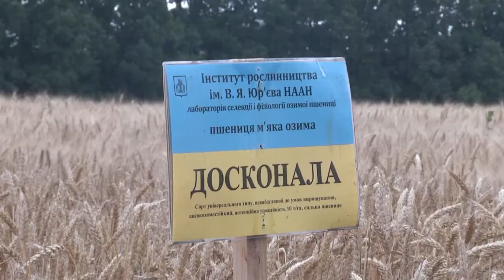Областной семинар в Институте растениеводства имени В Я Юрьева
Партнер показа В опытном хозяйстве «Элитное» Института растениеводства им. В. Я. Юрьева прошел областной семинар-совещание по подготовке к уборке ранних зерновых и зернобобовых культур в Харьковской области.